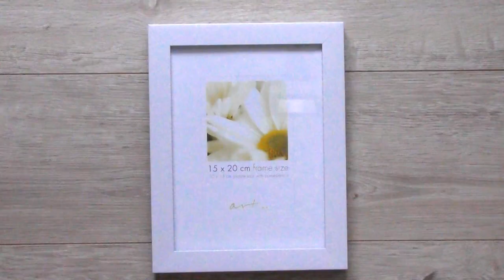Creative Abstract Geometric in Acrylic | Paint on a Picture Frame | Ideas for Beginners | Work #70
This time I show you simple technique in acrylic abstract painting on canvas and on a picture frame in the style of Roy Newell. Very simple acrylic techniques for beginners. You do not need specific training for painting the work like this. Satisfying demonstration and calm music will give you inspiration. Enjoy!